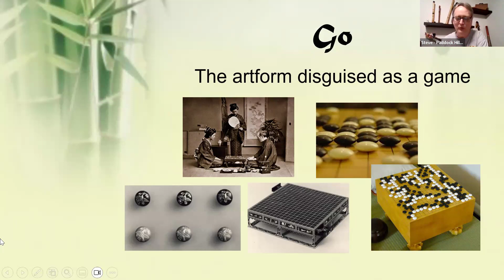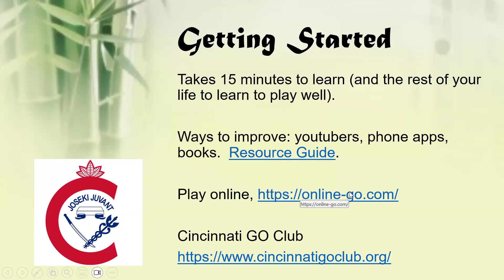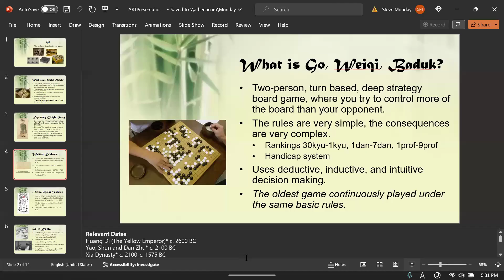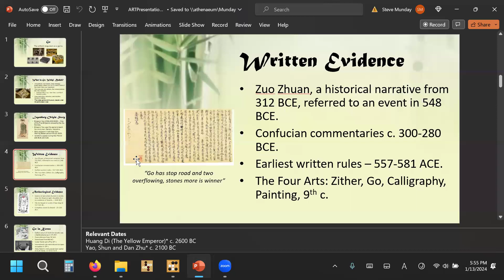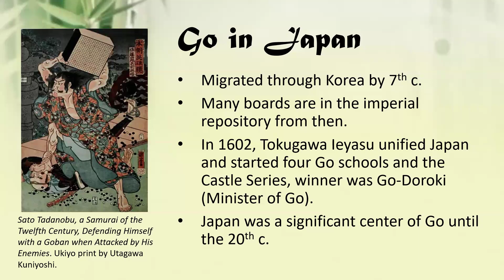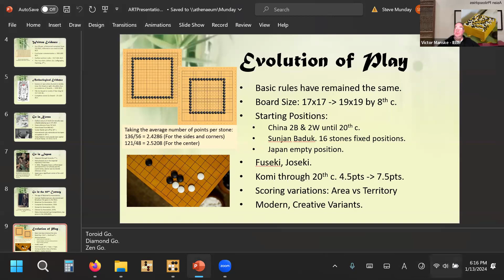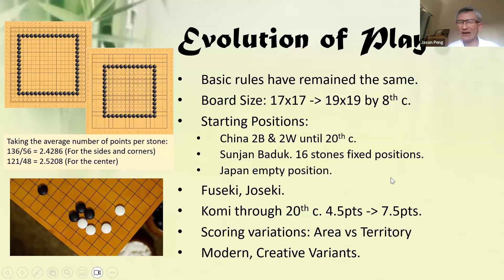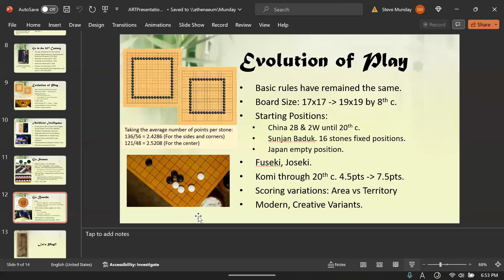History of the Ancient Game of Go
Go, Game of the Millennia, four times running!
Go is the most ancient, continuously played board game in the world, with the rules remaining essentially the same for 3500 years. It is a two player, turn based, perfect knowledge game with an inestimable depth of strategy. It originated in China and eventually spread to Japan and Korea, where it is popular today as an intellectual, professional sport. It has since spread to the Western World, but it is still relatively unknown here.
In this talk we will discuss the history of the game, including tales and evidence of its origins, its expansion and migration around the world, its development as a professional sport, and its recent history in which Deep Learning AI finally became capable of beating the best human players in 2016.

Our guest speaker Steve Munday presents